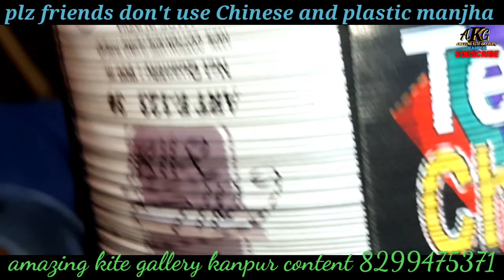multi unboxing | Adnan Ali manjha | royal challenger & terrace champion | live from Bareilly @ 1p.m